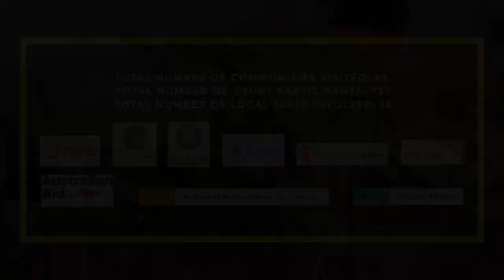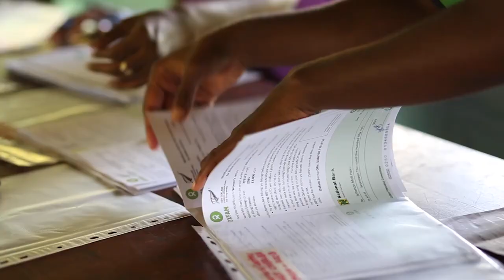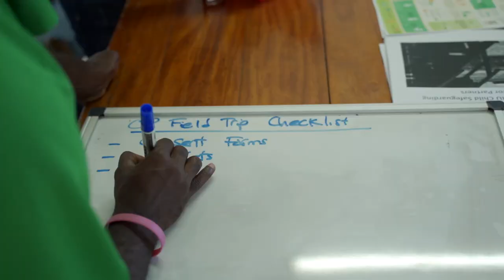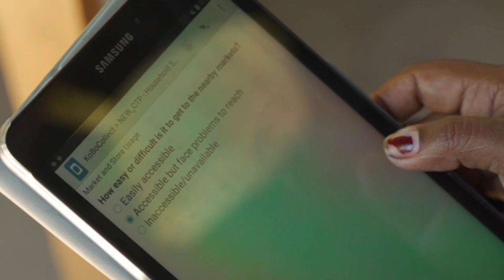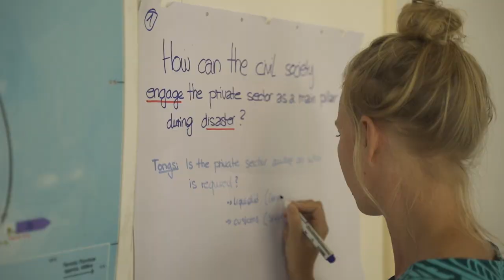Trialing cash as humanitarian aid - Solomon Islands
Cash and voucher assistance are a fast, effective and dignified way to deliver humanitarian aid. This video examines a large-scale study in the Solomon Islands assessing the feasibility of cash and voucher assistance for disaster recovery across five provinces.

The collaborative disaster preparedness initiative is part of the Pacific Cash Preparedness Partnership funded by the Australian Humanitarian Partnership Disaster READY programme.

Partners include: CARE, Live and Learn, Oxfam, World Food Programme, Save the Children and World Vision.